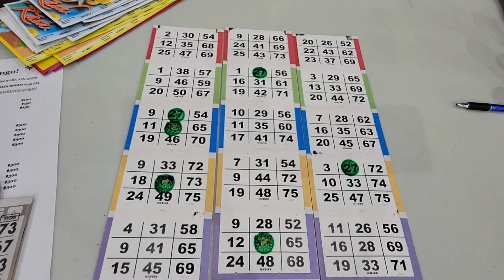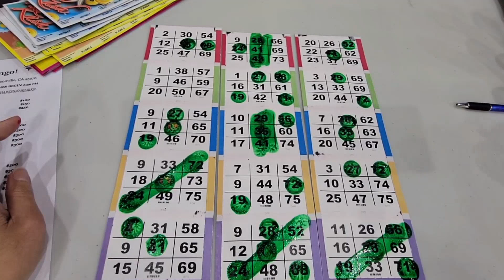Playing Beach Bingo Strips. Need a Bingo in each box. Let's do it!